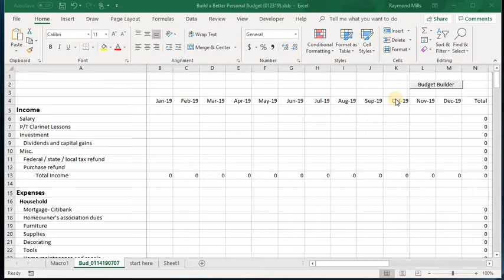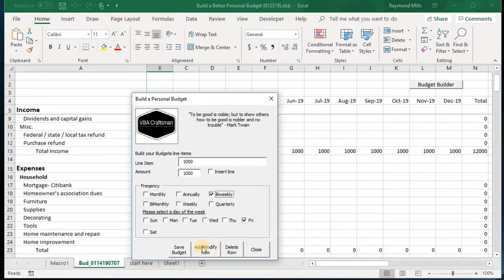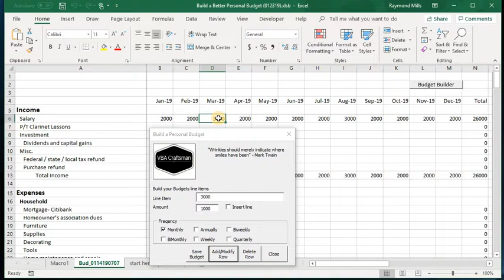Dynamic Excel VBA Forms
this tutorial will show how to build a dynamic excel VBA form.